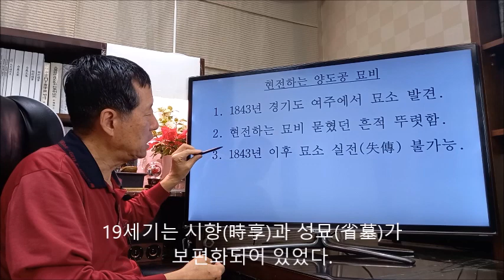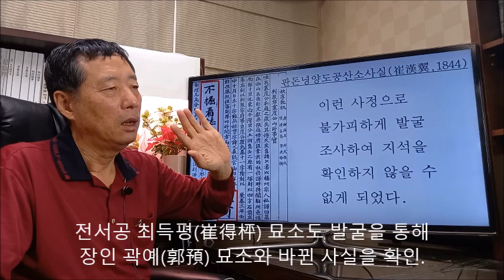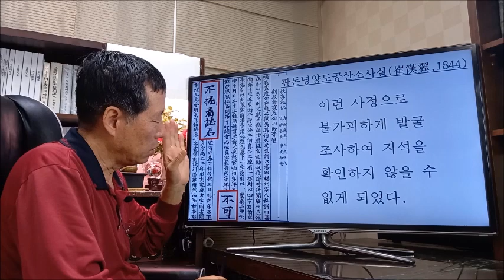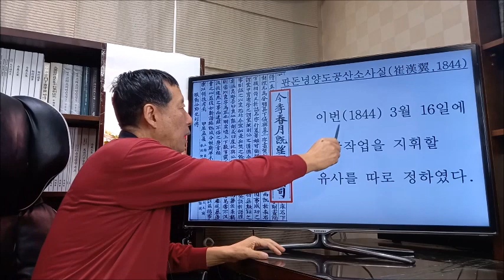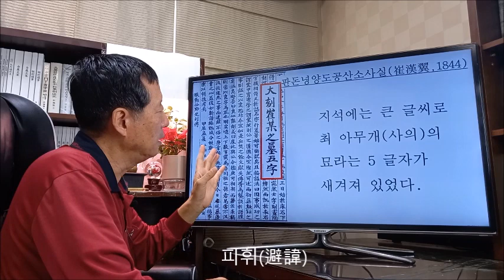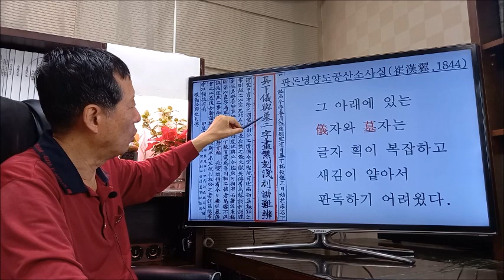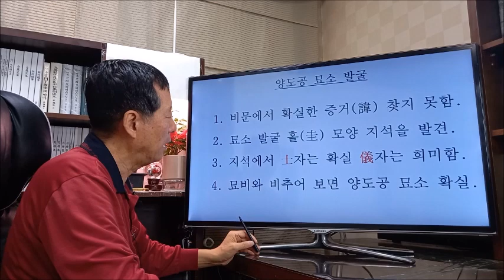160 양도공 최사의(良度公崔士儀){3-2}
1844년 최철견(崔鐵堅)의 7세손 최한익(崔漢翼)이 지은 판돈녕양도공산소사실에 의하면 묘소는 1843년 여주에서 발견되었고, 묘갈(墓碣)에 이름이나 본관, 부인에 대한 기록은 없고 判敦寧府事良度公崔氏墓라고만 적혀 있어서 묘소를 발굴하여 조사했는데 홀(圭)처럼 생긴 지석(誌石)이 발견되었고 崔士儀之墓 다섯 글자가 적혀 있었다.